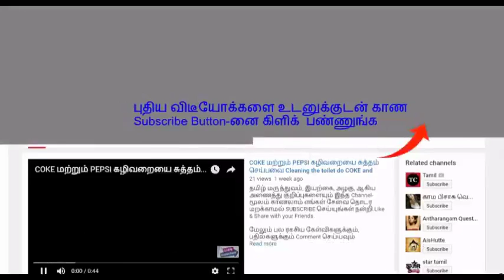கல்லீரலை சுத்தம் செய்யும் இயற்கை பானம்!